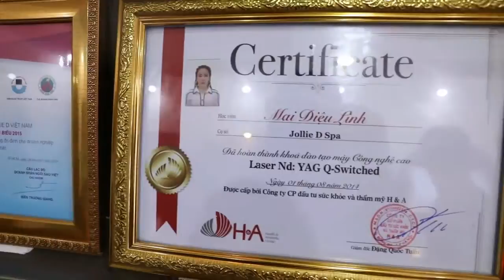Espa - HD Production 0966010186